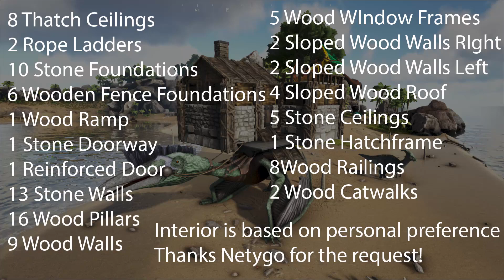Ark Tutorials: Quetz Cabin Speed Build Mini Base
They requested that I build a quetzal base that both looks nice and isn't a difficult build. They also wanted the build to be able to house all the crafting stations and have a spot for a flying mount to park. I think I accomplished that, this build is made of pretty basic components, all of it is stone and wood structures. It has plenty of storage and has all the crafting stations required to get to end game content. I'd call this a starter base if it wasn't on the back of a quetzal lol! Anyway, I hope you enjoy it!

Vindsvept:
     Chasing the Traitor, Wanderer, Weaving the Skies, & Lake of Light